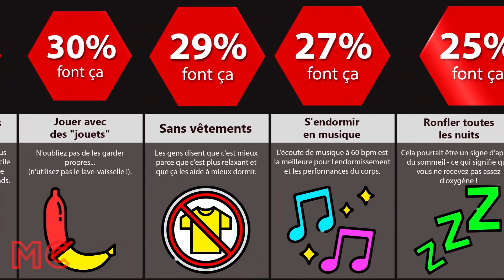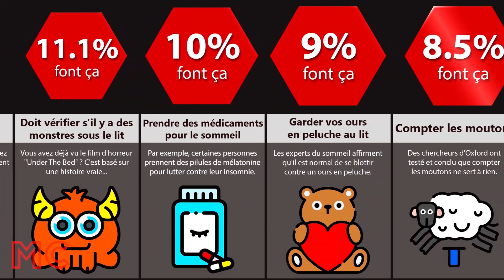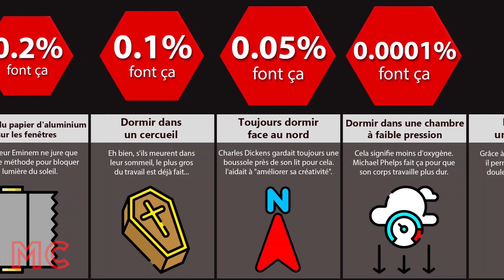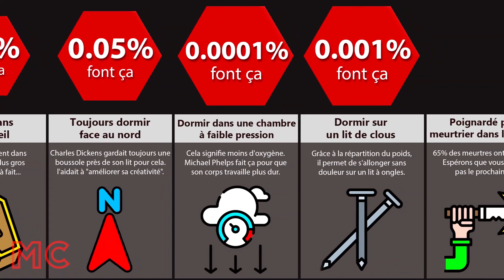Comparaison des probabilités : Au lit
Dans cette vidéo, nous énumérons certaines des choses les plus courantes que les gens font au lit. Savez-vous combien de personnes mangent des en-cas dans leur lit ? Ou encore combien de personnes ronflent au lit ! Regardez cette vidéo pour le savoir !

Cette vidéo de comparaison de probabilités est basée sur des sources pertinentes et des discussions communautaires. Tous les chiffres et les faits énumérés peuvent ne pas être à jour, valides ou dans un ordre spécifique.